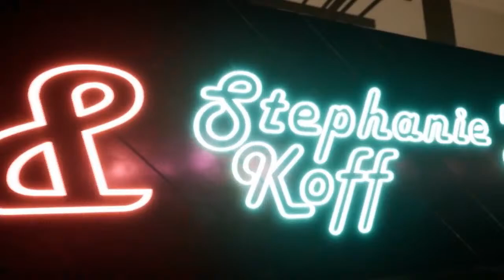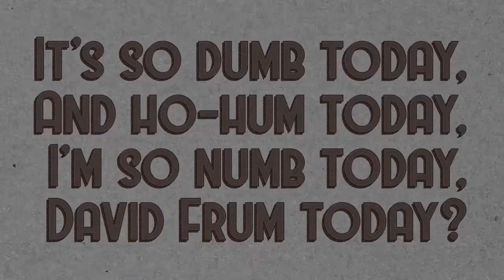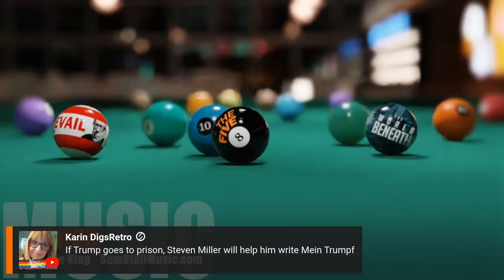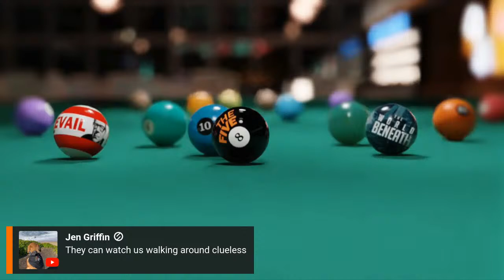81: The Russia House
Hey there, fellow 5-eighters! In our latest episode, We uncover Republicans collaborating with a key witness tied to Russian intelligence in the Russia House. We discuss Alabama's controversial ruling on frozen embryos, reflect on the Ukraine invasion's second anniversary, and delve into the anti-tax movement's influence in America.

Let's give you a quick rundown:
The Russia House: Recent disclosures regarding Russian meddling in American politics and the participation of specific politicians in disseminating Kremlin propaganda underscore the imperative for heightened sanctions and strategies to combat these dangers.

Alabama Shakes: The verdict issued by the Alabama Supreme Court declaring frozen embryos as equivalent to infants raises significant inquiries concerning reproductive freedoms and the extent of state intervention in overseeing personal decisions.

The Tax Man: The anti-tax crusade has wielded substantial influence on American politics, resulting in lopsided wealth distribution and eroding the government's capacity to furnish vital services. Grasping the origins and drivers of this movement is vital in confronting the obstacles it presents.

If you missed the live chaos, fear not! You can catch the replay for all the banter, serious discussions, and occasional off-the-wall humor that you've come to love from us at The5Eight. Stay strong, stay informed, and keep your drinks handy. Until next time!

00:03:31 - Introduction and discussion of the topics for the episode
00:09:55 - Greg shares his experience of being in midtown Manhattan and the cost of drinks
00:16:19 - Stephanie talks about her new winter activity of ice skating
00:22:43 - Stephanie shares her experience of ice skating on the Miracle Rink
00:29:07 - Greg discusses the recurring skunk problem in his house
00:35:31 - Stephanie reflects on having a better week than dealing with skunks
00:41:55 - Discussion about the sensitivity to smells
00:48:19 - Introducing the theme of the show: discussing current topics
00:54:43 - Republicans on oversight and their focus on Hunter Biden
1:01:07 - Revelation that key witness, Smirnoff, has ties to Russian intelligence

About us:
Stephanie Koff (@lincolnsbible)
Stephanie Koff, also known as @lincolnsbible on Twitter, is a screenwriter or writer/producer of hit podcasts "The World Beneath" and "Elizabeth The First."

Greg Olear (@gregolear)
Greg Olear is indeed an author. He has written books such as "Dirty Rubles" and "Empress". He is also the host of the podcast "PREVAIL with Greg Olear".